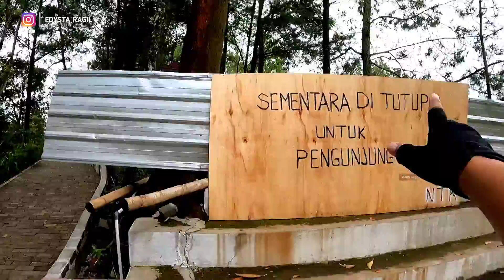Sangat Indah WISATA NGAMBANG TIRTO KENCONO !! Bisa Melihat Telaga Ngebel Dari Atas.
Satu lagi destinasi wisata kawasan Ngebel, yang layak untuk dikunjungi pada akhir pekan ini. Ialah wisata Ngambang Tirto kencono yang ada di desa Gondowido, yang jaraknya sekitar 3 hingga 4 km diatas telaga Ngebel Ponorogo. Menempati areal lahan perhutani tempat wisata yang mulai dibangun awal 2019 lalu ini, menawarkan indahnya pemandangan alam khas pedesaan dan segarnya hutan pinus. Tak jauh menuju lokasi wisata apalagi akses jalan mulus dan mudah dilewati.

Baskoro Wido Mandala kepala desa setempat mengatakan, saat ini pembangunannya sudah mencapai 80 persen dan diprogeskan rampung pada saat romadhon nanti. Pihaknya mendapatkan anggaran dari Kementrian Pedesaan sekitar 500 juta rupiah, dan didampingi dengan anggaran desa sehingga 2 tahun pembangunan. Pembangunan pun sudah hampir mencapai seratus proses. Pihaknya bekerja sama dengan Perhutani dan pengelolaannya diserahkan ke BUMDES, dimana nantinya akan diberlakukan tiket masuk untuk pengembangan wisata tersebut. Sementara fasilitas yang ada di lokasi cukup menarik, diantaranya ada gazebo, spot-spot selfi hingga cafe

Video ini diambil pada hari JUMAT 04 MARET 2022

Untuk Video Yang Berkualitas Baik,Gunakan Resolusi Maximal Di Pengaturan Anda (Sesuaikan Dengan Kecepatan Internet Yang Digunakan)

TERIMA KASIH..